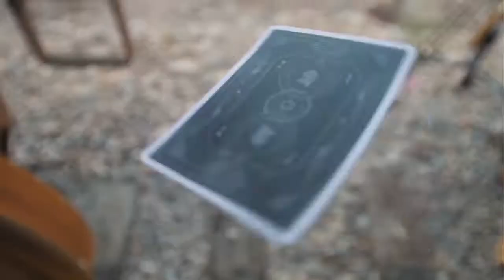Bitcoin - Black Edition Jeu de cartes